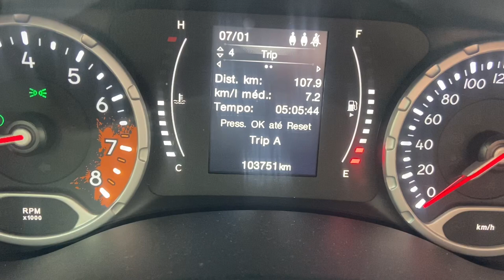Jeep Renegade: Isso mudou depois que comprei um! - Mundo das SUVs